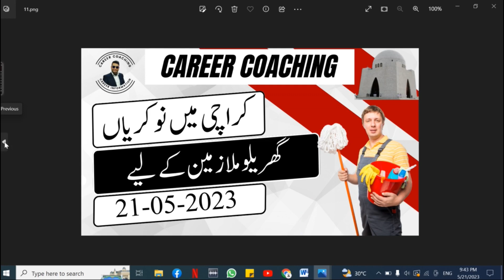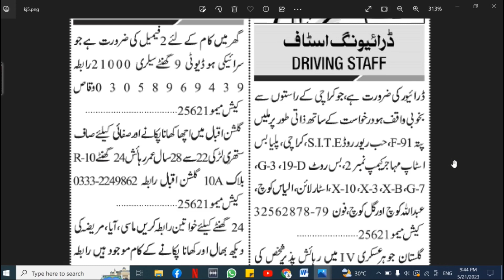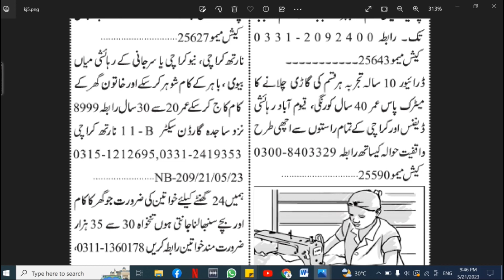Karachi Driver Jobs May 21, 2023 |Karachi Driver Jobs Today | Karachi Driver Private Jobs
Karachi Driver Jobs May 21, 2023 |Karachi Driver Jobs Today | Karachi Driver Private Jobs | Karachi ma Driver jobs

Information of all jobs published in Jang newspaper in this one video۔
1. Karachi Jobs May 2023
2. Karachi Jobs Today
3. Karachi Private Jobs
4. Karachi ma job
5. Karachi Call center Job
6. Karachi School Job
7. Karachi Driver jobs
8. Karachi Cook Jobs
9. Karachi  aya jobs
10. Karachi Teachers Jobs
11. Karachi Accountant Jobs
12. Karachi Sales Jobs
13. Karachi Marketing Jobs
14. Karachi Medical Jobs
15. Karachi Doctors Jobs
16. Karachi Computer Jobs
17. Karachi Clerk Jobs
18. Karachi Computer Operator Jobs
19. Karachi Security Guard Jobs
20. Karachi Plumber Jobs
21. Karachi Electrician Jobs
22. Karachi Engineers Jobs
23. Karachi Machine Operator Jobs